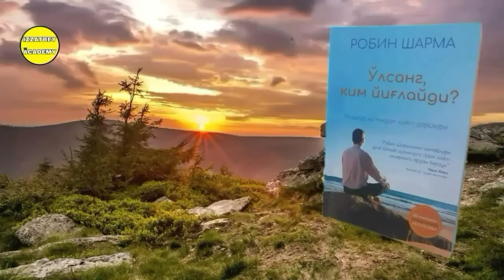"O'lsang Kim Yig'laydi?" Kitobi Audio Shakli 38-Bob